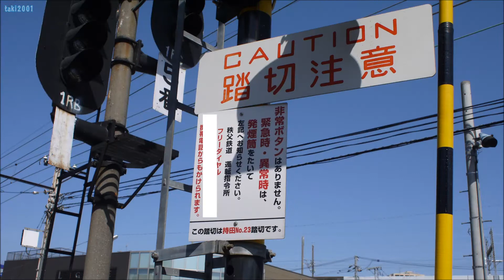秩父鉄道 持田No.23踏切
←熊谷　×持田No.23踏切×　ソシオ流通センター→
場所：埼玉県熊谷市曙町2丁目

熊谷駅からソシオ流通センター駅に向かって2つめの踏切です。
音は秩父音です。

・通過車両
1：普通列車　5000系5003F

・警報灯
南西側1：交通システム電機株式会社［踏切警報灯　AD2300A形：製造年月　平成14年6月］
　　　2：交通システム電機株式会社［踏切警報灯　AD2300A形：製造年月　平成14年6月］
北東側1：交通システム電機株式会社［角度可変両面形警報灯　AD2400B形］
　　　2：交通システム電機株式会社［角度可変両面形警報灯　AD2400B形］
　　　3：交通システム電機株式会社［踏切警報灯　AD2300A形：製造年月　平成14年9月］
　　　4：交通システム電機株式会社［踏切警報灯　AD2300A形：製造年月　平成14年9月］

・遮断機
南西側：日本信号株式会社［電気踏切しゃ断機　EM1029C形：02年11月製造］
北東側：日本信号株式会社［電気踏切しゃ断機　EM1029C形：02年11月製造］

ソシオ流通センター駅
↕ 0.2km
持田No.11踏切
↕ 0.2km
持田No.13踏切
↕ 0.6km
持田No.16踏切
↕ 0.4km
持田No.18踏切
↕ 0.3km
持田No.19踏切
↕ 0.1km
持田No.20踏切
↕ 0.9km
持田No.22踏切
↕ 0.1km
持田No.23踏切
↕ 0.2km
持田No.25踏切
↕ 0.3km
熊谷駅